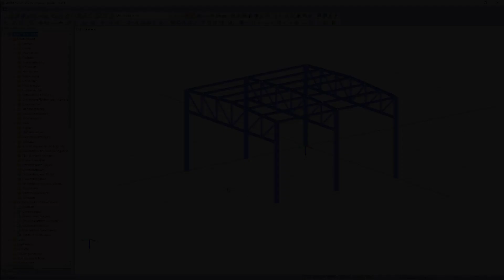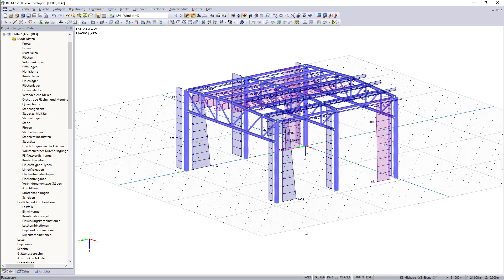T&T 006 | Lasten - Windlasten generieren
Das Video zeigt die automatische Generierung von Windlasten mit dem Lastgenerierer in RFEM. Exemplarisch wird dazu die Windlast nach dem Eurocode für eine dreidimensionale Stahlhalle ermittelt.

Innerhalb der Videoreihe "Tipps & Tricks" werden nützliche Funktionen und Werkzeuge vorgestellt, die helfen, die Produktivität zu steigern und bereits erworbene Kenntnisse zu erweitern.

► Dann freuen wir uns über Ihren Kommentar zu diesem Video und einen Like.